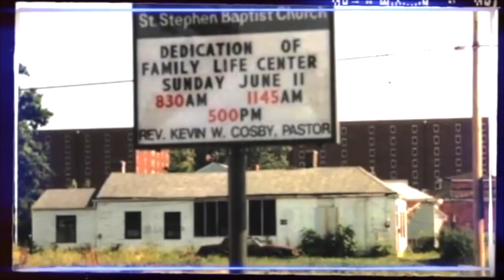FLC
43rd Pastoral Anniversary Recap
Highlight Family Life Center